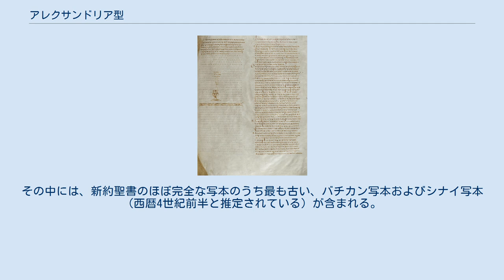アレクサンドリア型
アレクサンドリア写本は福音書のほとんどがビザンチン型であるが、新約聖書のその他の部分ではほぼアレキサンドリア型である。
 アレクサンドリア型（中立型、エジプト型とも呼ばれる）は、新約聖書正文批判において、聖書の写本のテキストの特徴を記述・分類するために使われる幾つかのテキスト型の呼び名のうちの一つである。
アレクサンドリア型は、現存する最初期の新約聖書のギリシア語写本において最も多く見られる型であり、エジプトのコプト語写本で使われているテキスト型でもある。
後世（9世紀以降）の写本では、ビザンチン型の方がはるかに広く普及し、現在でもギリシア正教会では標準のテキストとして用いられ、宗教改革の時代のほとんどのプロテスタントの翻訳に影響を残している。
しかしながら、現代のほとんど全ての新約聖書の翻訳の元となっている折衷的ギリシア語テキストに最も近いのは、アレクサンドリア型である。
 9世紀までは、ギリシア語のテキストは、アンシアル書体と呼ばれる大文字のみを用いて書かれた。
9世紀から10世紀にかけて、ミナスキュール書体を用いた小文字による書法が次第に取って変わっていった。
ほとんどのアンシアル書体の写本はこの時期に再び写記され、元の写本の羊皮紙は再利用のために文字を消去するのが通例だったため、ほとんどの写本が破棄された。
そのため、9世紀より古い新約聖書のギリシア語写本は比較的まれである。
しかしながら、現存数の過半数にのぼる9点のテキストが、（その純粋さの程度には差があるが）アレクサンドリア型の特徴を示している。
その中には、新約聖書のほぼ完全な写本のうち最も古い、バチカン写本およびシナイ写本（西暦4世紀前半と推定されている）が含まれる。